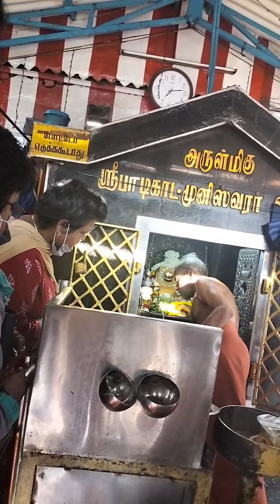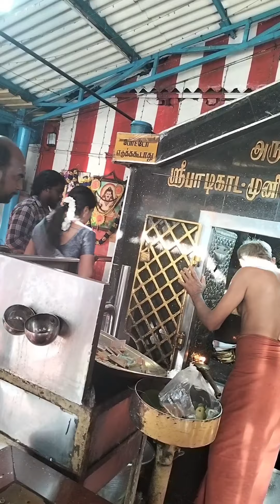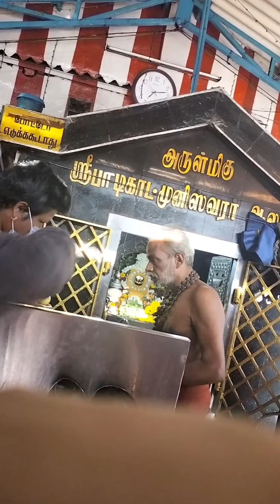Rare video விசேஷமான வீடியோ அம்மாவாசை நாள் என்று பாருங்கள் கோடி புண்ணியம்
விசேஷமான வீடியோ அம்மாவாசை நாள் என்று பாருங்கள் கோடி புண்ணியம்